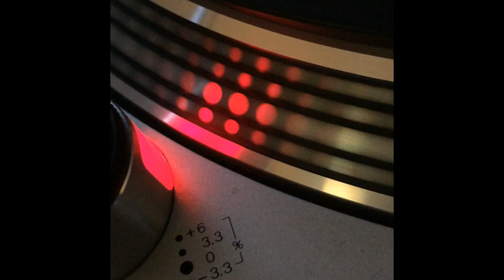D.J. Juanvi - Ok, Roll The Drums (Drum Mix) - 1993